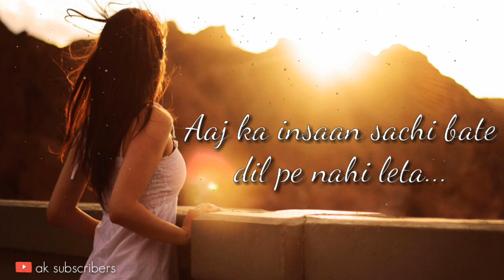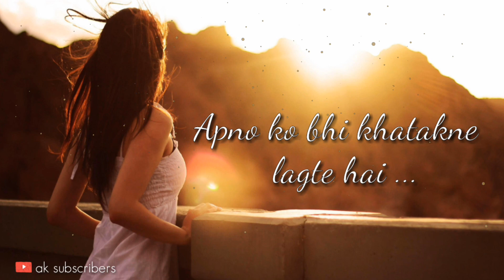Very heart touching Love Lines :Life Motivation video : Hindi Love shayari Status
Hello dosto,